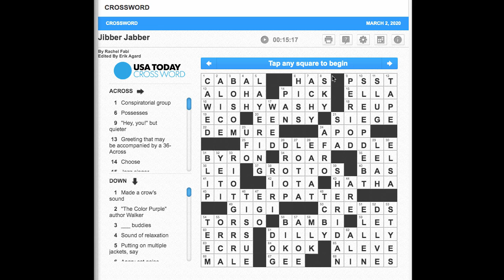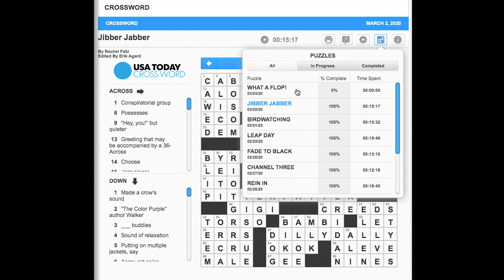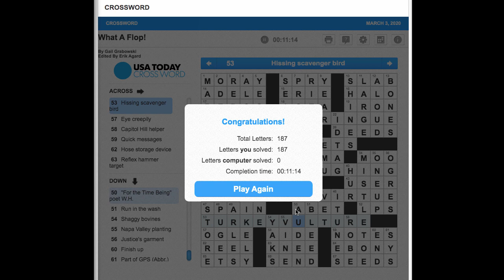S02E63 USA Today Crossword "What A Flop!" March 3, 2020